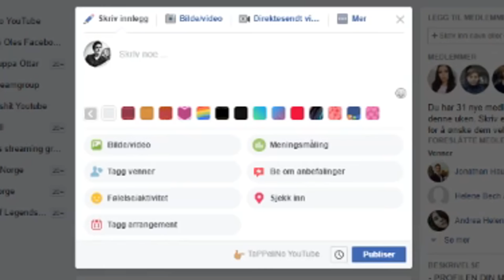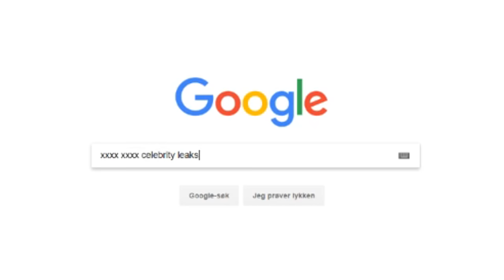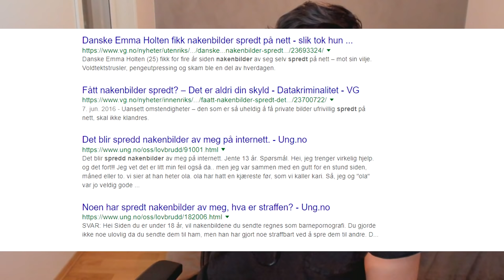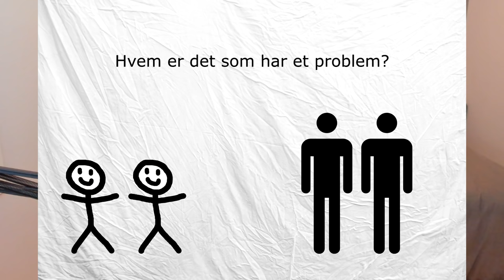NAKENBILDENE AV NORA MØRK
Denne videoen er ikke skapt for å spre hat mot noen eller noe.
Videoen er satirisk kritikk og skal ikke tolkes bokstavelig til enhver tid.

Jeg støtter på ingen måte de som velger å spre nakenbilder av andre på nett, og når det kommer til "hackeren" som har fått tak i disse bildene og delt de videre mener jeg at 150000kr er en helt passende straff.